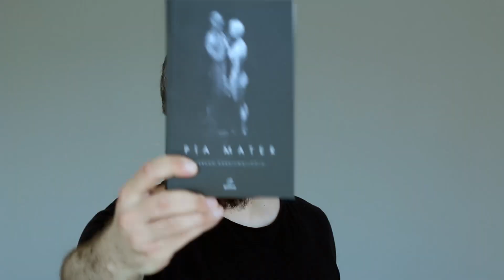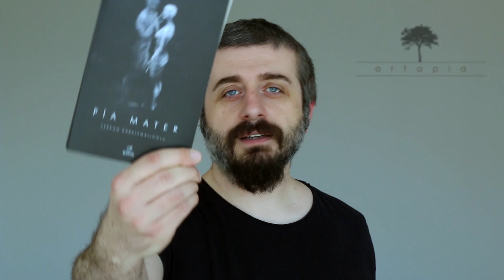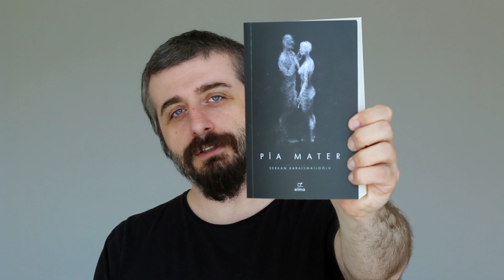Pia Mater - Nöro Roman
PİA MATER, bir roman ancak bildiğimiz romanlardan çok farklı. Yazarın tanımlaması ile o bir Nöro-Roman. Bir sinirbilimci olan Serkan Karaismailoğlu daha önce yayımlanmış olan Kadın Beyni Erkek Beyni ve Beyinde Ararken Bağırsakta Buldum adlı kitaplarından sonra ilk defa bir roman denemesiyle okuyucunun karşısına çıkıyor. Ancak bu kitabında da gene bilim var. Bildiğimiz roman kurgusunun içine ustalıkla yerleştirilen bu bilimsel veriler, roman kahramanlarının eşliğinde bir hikâyeye dönüşüyor.
Macera, bilim ve heyecanlı bir kitap okumak istiyorsanız PİA MATER tam size göre.

Nöro-Roman: Sinirbilimsel gerçeklerin, belli bir kurgu ve hayali karakterler eşliğinde okuyucuya sunulduğu bir roman türüdür.